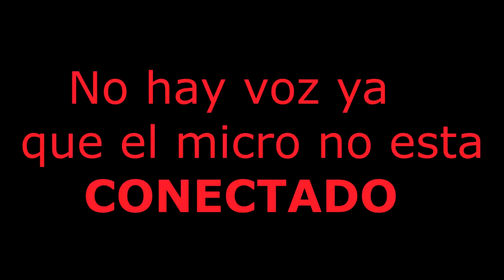|knuckles final| Capitulo silencioso - Sonic Adventure part 11